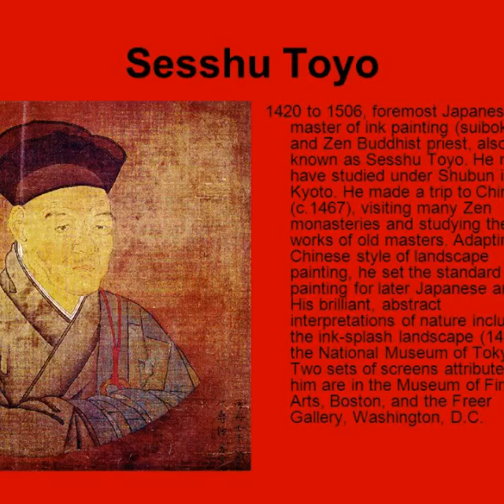Japanese Ink Painter - Sesshu Toyo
Landscape  , a scroll by  the 15th  Japanese  Painter  Sesshu -  Illustrates  his  Mastery   Of The  Art   Of  Monochrome   Ink  Painting  and  seems   altogether contemporary  in its  spareness ,(  Seattle  Art  Museum )